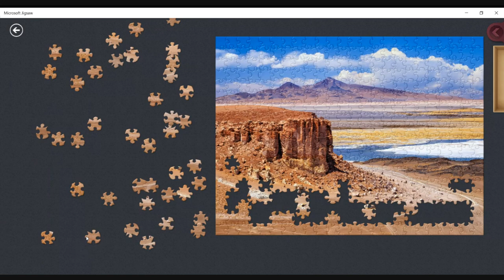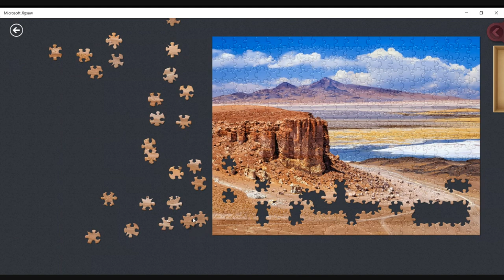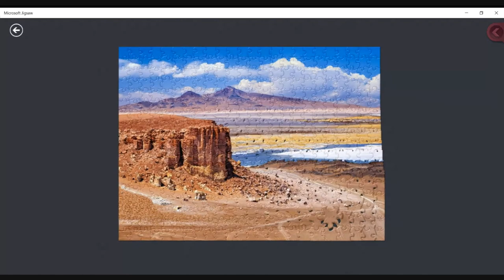Salar de Tara - 432 Piece Jigsaw Puzzle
Salar de Tara  - 432 Piece Jigsaw Puzzle - Atacama Desert Collection